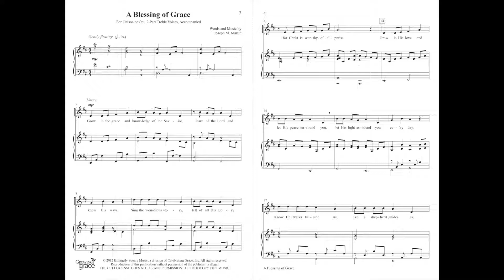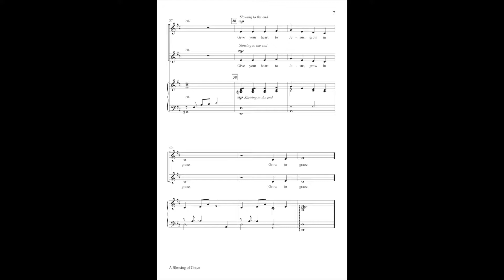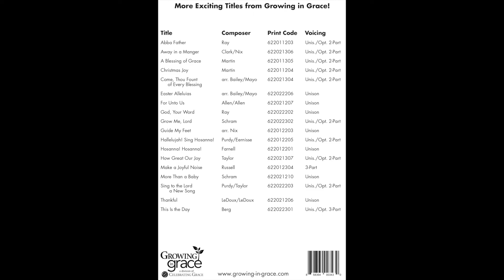Sample: "A Blessing of Grace" from the Growing in Grace